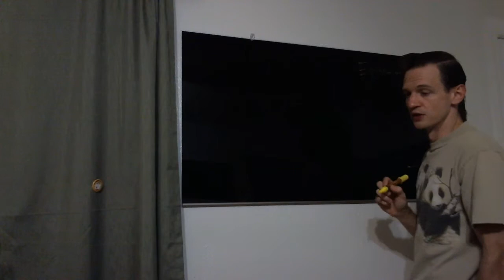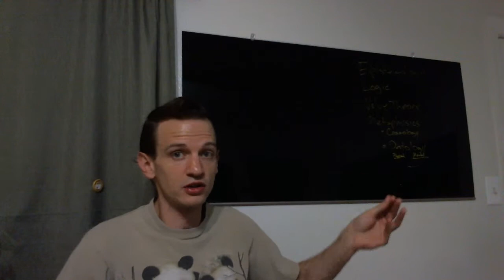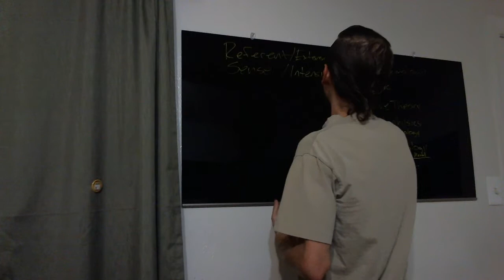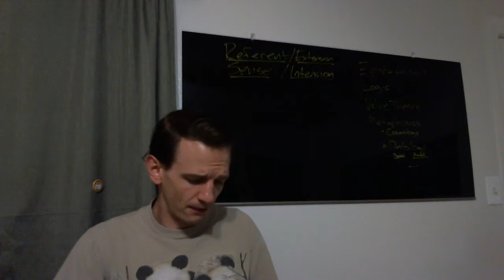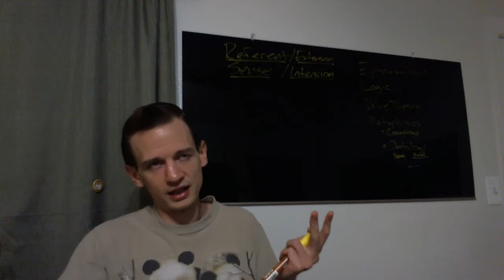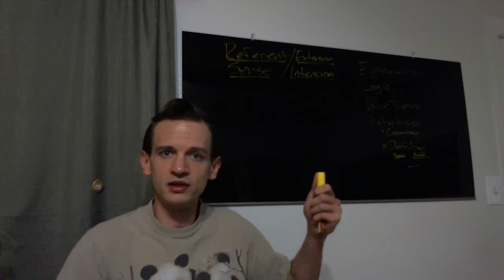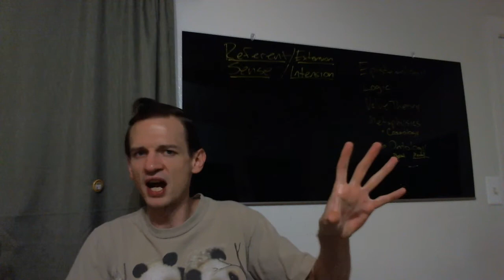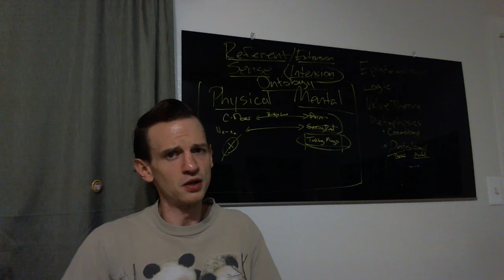Week 3 Identity theory